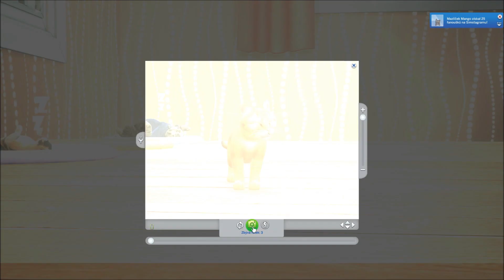Let's Play - The Sims 4: Psi a kočky (část 29.) - Kočičí pokoj a ambrozie 😳🙀🍮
VÁŽÍM SI KAŽDÉHO PALCE NAHORU A NOVÉHO FREAKA! :P